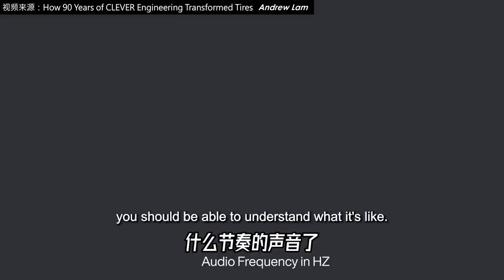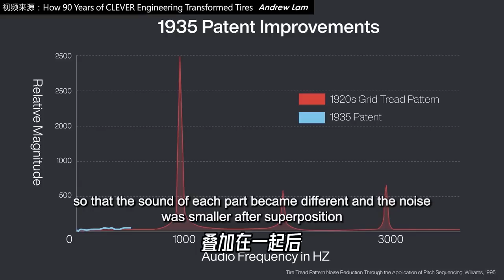轮胎是如何越变越安静的【科学火箭叔】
本频道制作的所有视频都是为了向观众传递有趣的科普知识，绝对符合平台的使用政策。 开在路上的汽车，会是一个完美的噪音制造者，不是发动机制造出来的噪音，而是它轮胎，由于采用的是形状和尺寸都非常相似的花纹，并且还整齐划一的排列成网格状，于是当他们碾到路上时，就会以一种频率发出声音，响亮又刺耳的声音